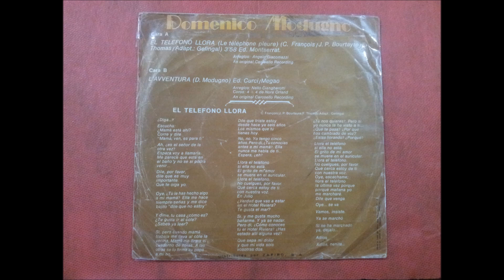DOMENICO MODUGNO.(L'AVVENTURA.)(7''.)(1975.)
GRUPO FACEBOOK.
PAGINA WEB.
RADIO.